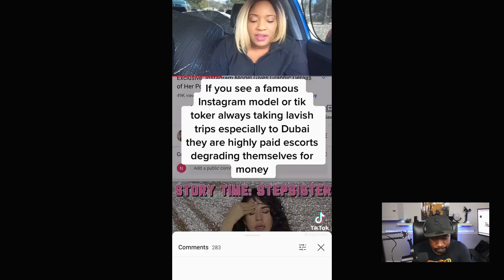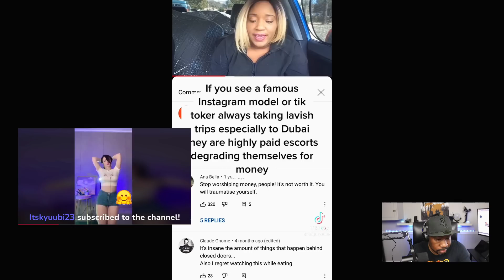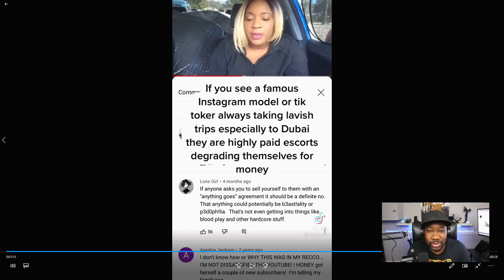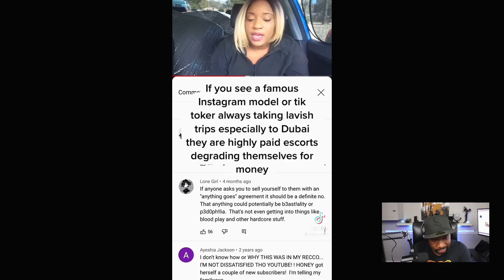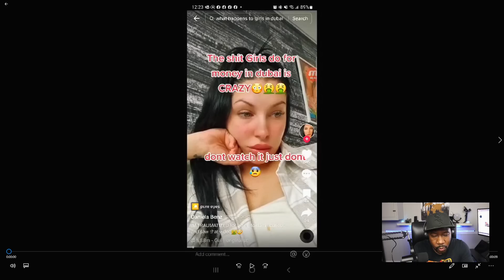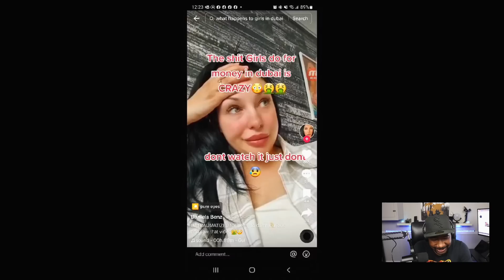Passport Sis In Dubai Being Used As Human Toilets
passportbros black woman bluebookgentleman sysbm passportking

Use Code: SOLO
$150 dollars off

Equipment used

Canon M50

95Wh(6600mAh) V Mount/V-Lock Battery with D-tap Output Charger and D-Tap